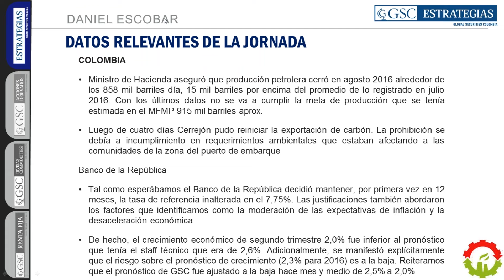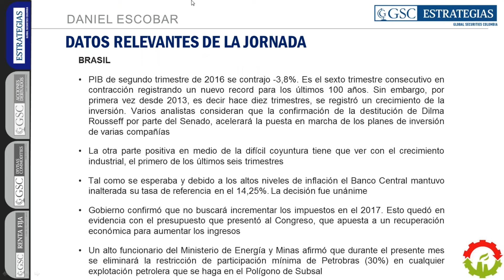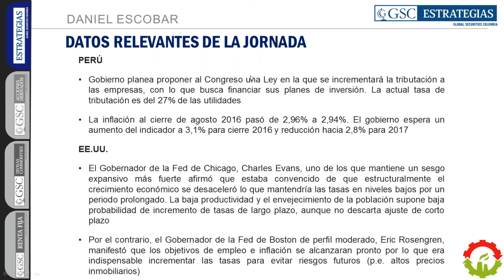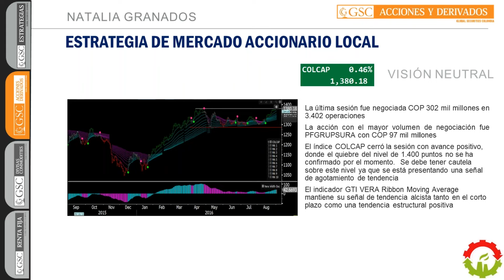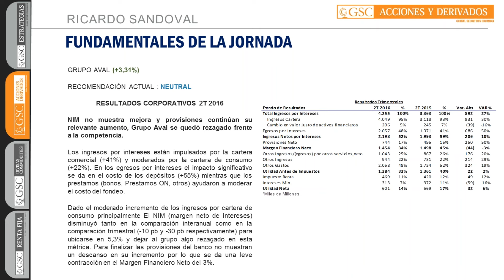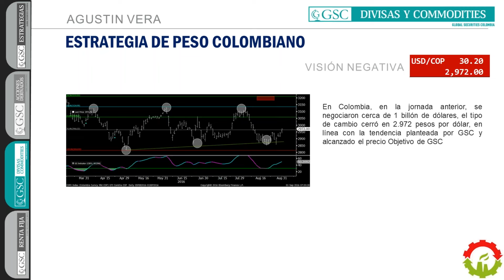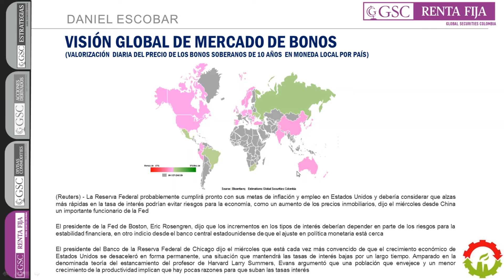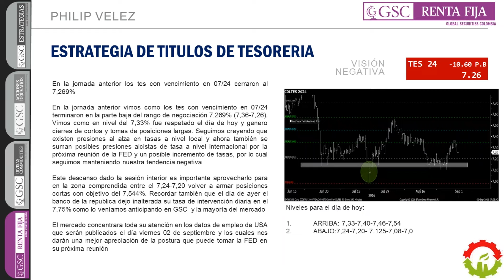GSC - Comité Diario 01 de Septiembre de 2016